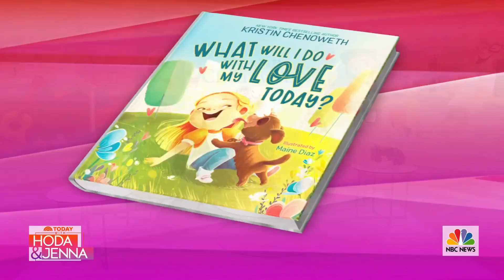Kristin Chenoweth Opens Up About Adoption, New Children’s Book, Engagement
Kristin Chenoweth joins Hoda Kotb and Jenna Bush Hager on TODAY and opens up about being adopted as a baby and reads a portion of her new book, “What Will I Do with My Love Today?” She also talks about her engagement with fiancé, Josh, and when she knew he was “somebody I’d like to get to know better.”